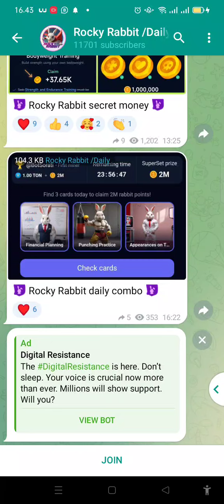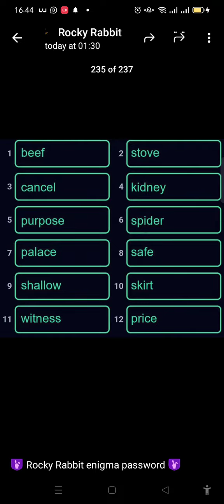ROCKY RABBIT 'NEW SUPERSET + ENIGMA REWARD (today 14 September 2024)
NEW UPDATE 🌟ROCKY RABBIT SUPERSET DAILY COMBO + ENIGMA REWARD (today 13 September 2024)

Listing 23-sep👇
Market,l : Bitget exchange, MEXC, BingX buruan garap dr pada jd penonton. Masih ada waktu.

Untuk listing ke market : Binance, bybit, Bitget akan segera menyusul